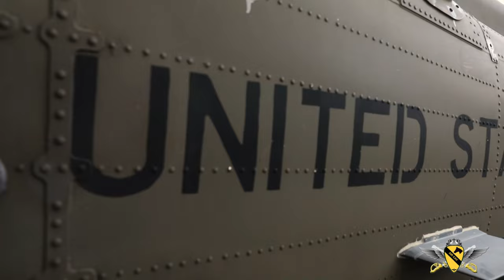Capt. Dana Spinks helps the Alpha Co. Vultures Fly High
Cpt. Dana Spinks, commander of Alpha Company, 2nd Battalion, 227th Aviation Regiment, 1st Cavalry Division, explains the roles and responsibilities of her crew as they ensure senior Army leaders are flown safely and efficiently to various locations across Europe at Powidz, Poland, August 8, 2022.

POWIDZ, POLAND
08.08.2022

The 1st Cavalry Division proudly works alongside NATO allies and regional security partners to provide combat-credible forces to V Corps, America's forward-deployed corps in Europe. (U.S. Army video by Spc. Ellison Schuman)

Film Credits: Video by Spc. Ellison Schuman
1st Infantry Division